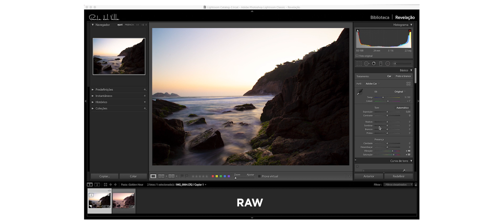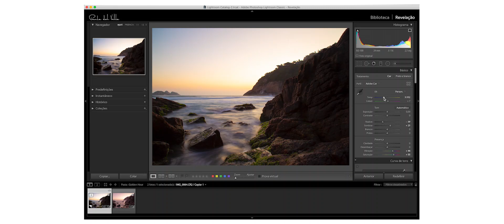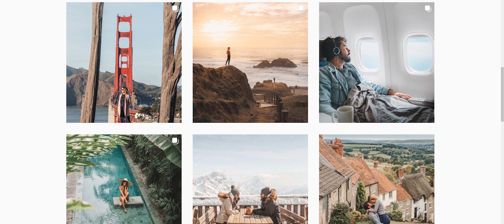RAW vs JPEG | QUAL É O MELHOR PRA VOCÊ?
Sempre teve dúvidas sobre as diferenças entre os arquivos RAW e JPEG? Tira fotos em RAW porque todos os fotógrafos indicam mas não faz ideia da diferença? Neste vídeo você vai aprender tudo o que precisa saber!

Equipamento usado para gravar este vídeo:

Câmera Sony A7R II
Lente Sony 24-70mm f/2.8 GM
Microfone Sennheiser MKH416-P48U3
Gravador Zoom H6
Tripé Manfrotto 190go